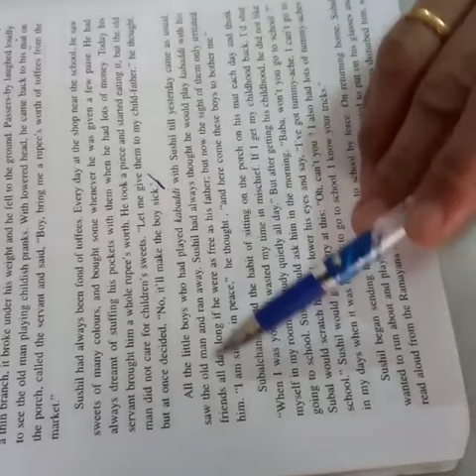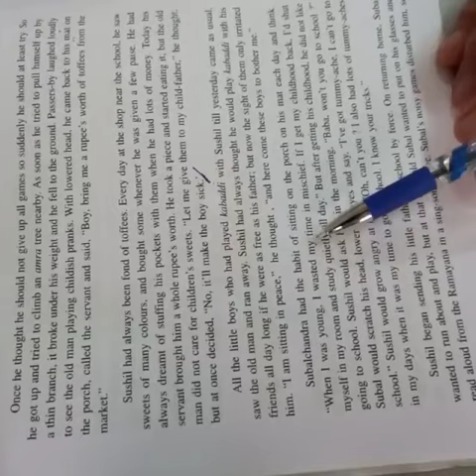9th English ch2